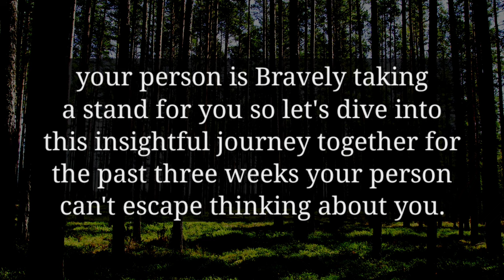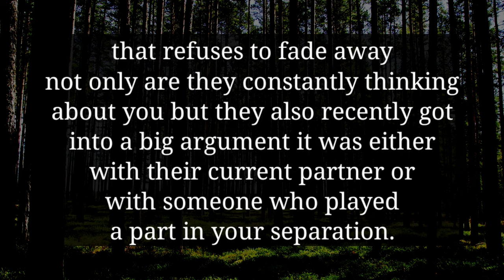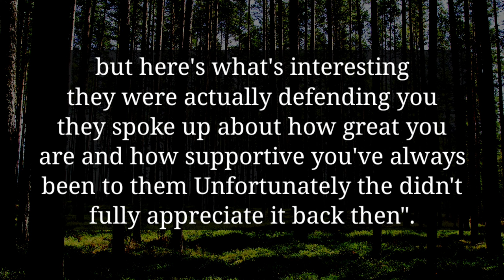YOUR PERSON HAD A HUGE FIGHT TODAY AFTERNOON WITH HER REGARDING YOU BECAUSE THRY WERE...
divine feminine
twin flame